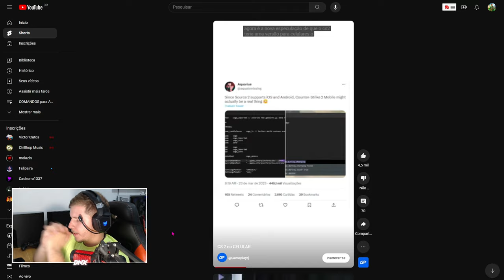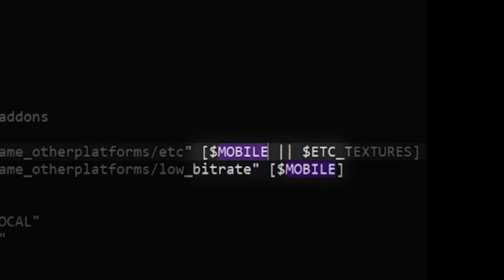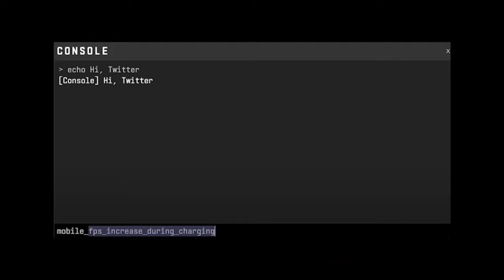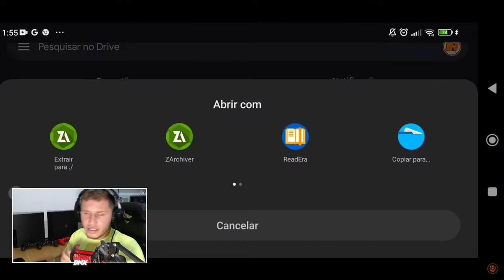CS 2 MOBILE versão OFICIAL CRIADA pela VALVE.. (CS2 no CELULAR)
Muitas pessoas estão querendo jogar o CS 2 mas infelizmente os PC nem todos servem para RODA então veja O CS2 MOBILE versão que está sendo criada pela VALVE, noticias chegaram!! comente oq você acha sobre isso.

CS 2 MOBILE versão OFICIAL CRIADA pela VALVE... (Free-fire fica no PÉ))

(EXTRAS ignorem..)